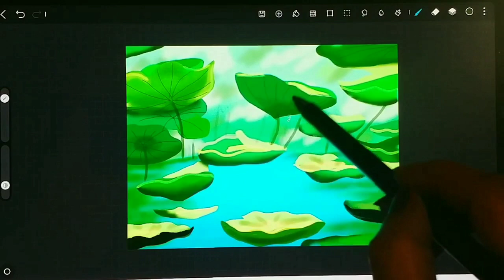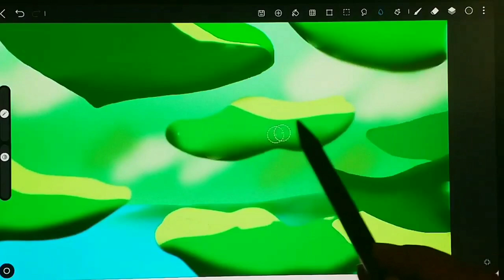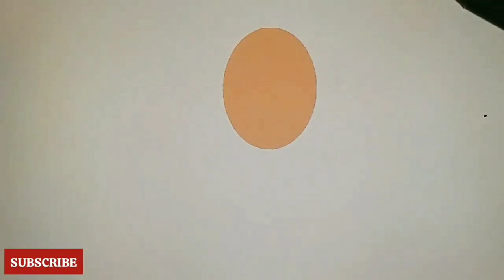Reverse Coloring Tutorial - Cute Drawing Ideas | Draw With Me 😍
Hey FunXcies!
in today's video I'm gonna make 2 Reverse Beautiful Landscape Drawing. I Hope You Like It.